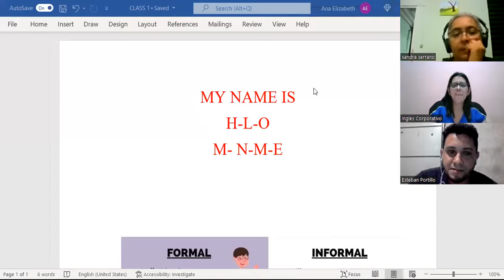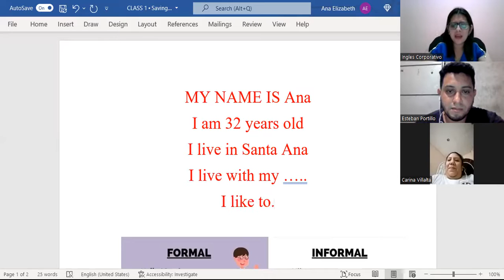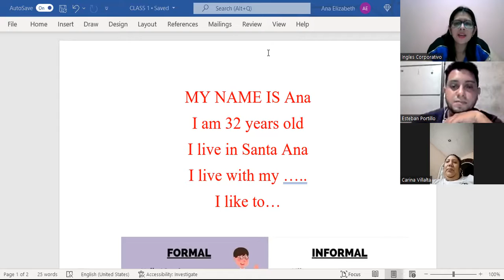Ingles Corporativo-CLASS 1-INTRODUCING THEMSELVES- HOMEWORK-P1-02-8-9-PM-02-22